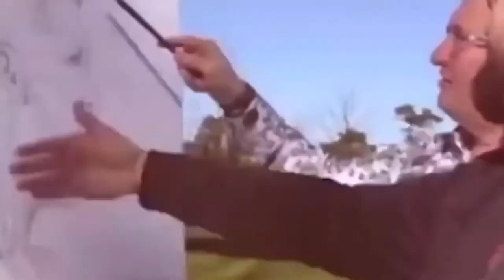Cardano Artist Corner: Agnes van Gaalen: a Dutch impressionist painter. Agnes will NFT on MADinART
Agnes van Gaalen is a multi talented artist. She started doing background vocals in several well known Dutch bands, then travelled the world and settled down in France to focus on her art and her painting.
Furthermore organiser of art workspops with artists from all over the world and owner of an arty boutique.

If you are an artist and interest in appearing on the Cardano Artist Corner Podcast and/or if you are interested in creating NFTs of your art and not sure how to do so, please contact us at

The Cardano Artist Corner Vodcast is a production of "Cardano" Hotel Ginebra in Barcelona, the first business in the world to ever accept the Cardano cryptocurrency ADA for payment.
The Cardano Arist Vodcast episodes are created in collaboration with NFT platform MadinArt, of award-winning artists painter SKIN (Jeff Williamson) and grapic designer and tattoo artist JP (Jon Birch).

To support the Cardano Artist Corner Vodcast, please delegate to Cardano ADA stakepool HOTEL.